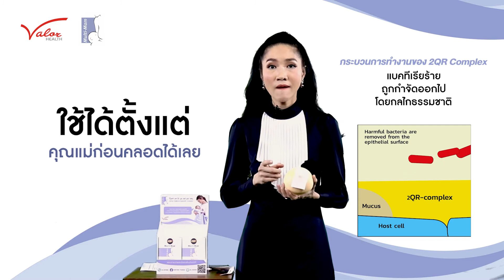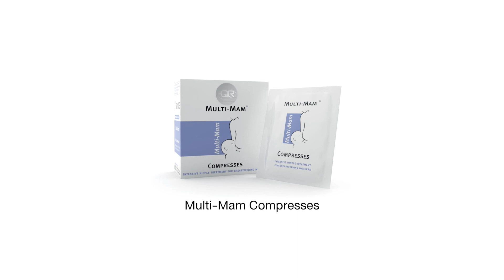multi-mam compress 3 min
รีวิวแผ่นแปะหัวนมแม่ จากเนเธอร์แลนด์